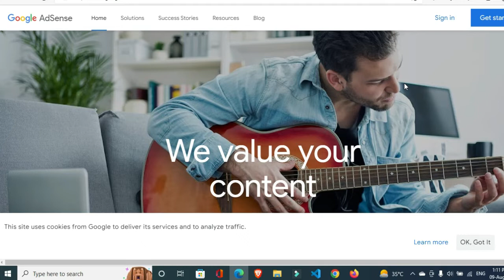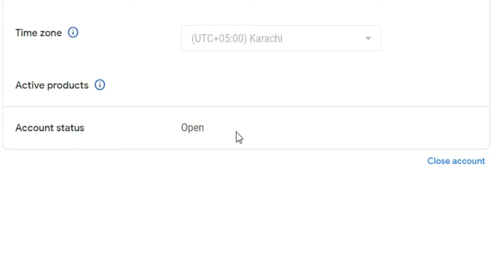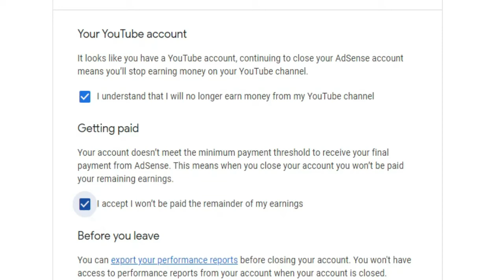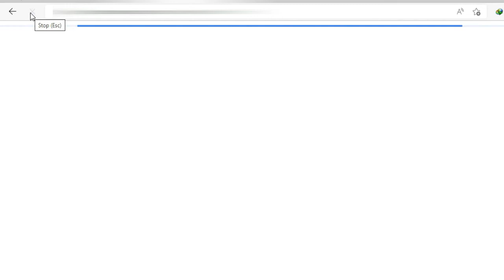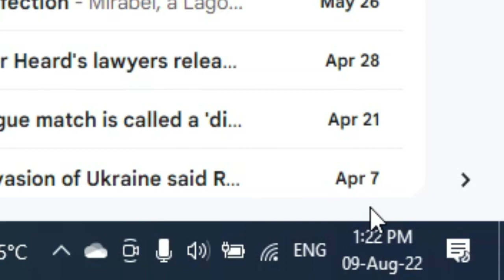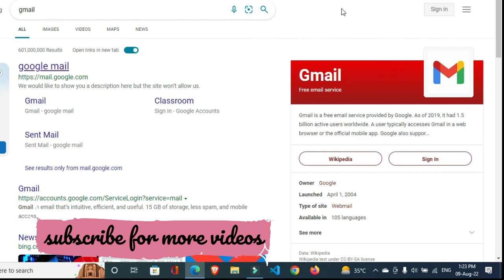how to delete adsense account permanently in 2022,delete adsense account permanently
as you know that google adsense change its interfase rapidly, so in this video i will tell you how to delete adsense account permanently in 2022.